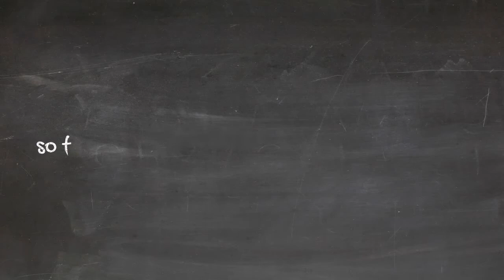Starry Night - From 52 : The Bard from Ballarat - Spoken Word By Neville Hiatt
Starry Night

The stars above your head

metal bars form your comforting bed

a million dollar view

so far removed from the world you once knew